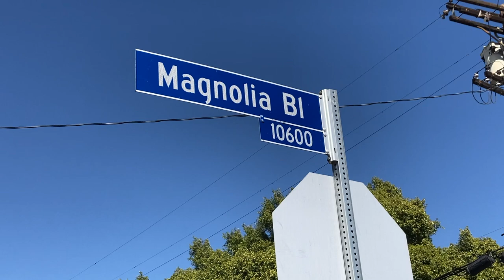Sanford & Son filming location!! Location Nerd